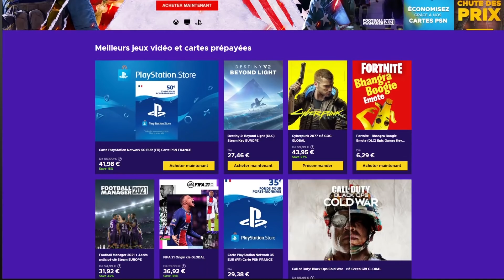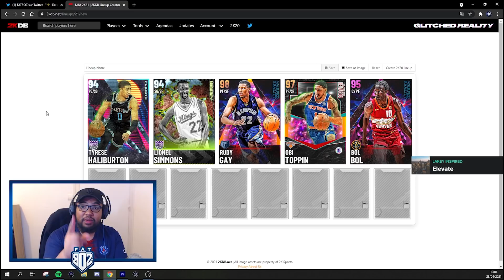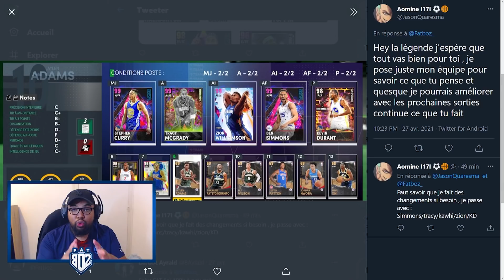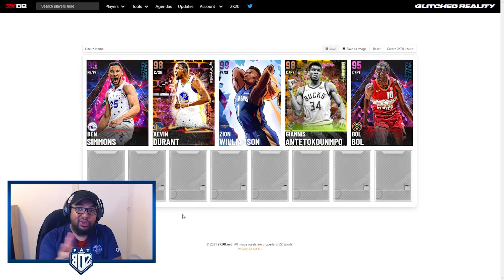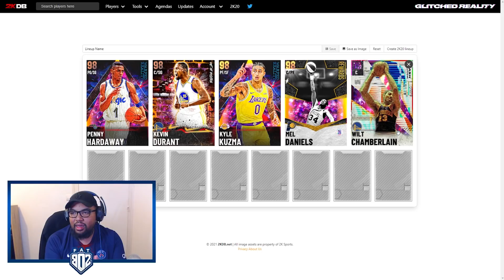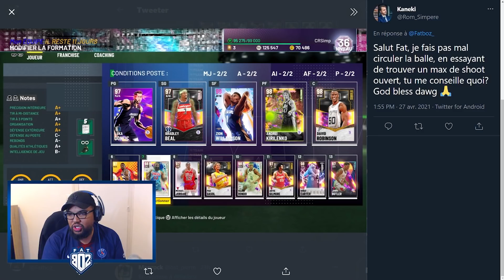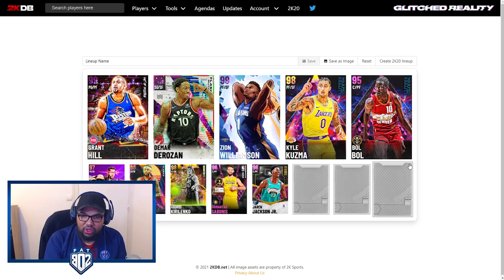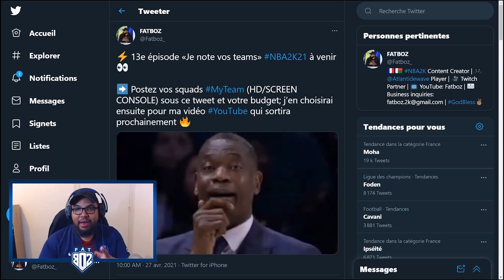JE NOTE VOS TEAMS #13 - CONSEILS POUR AVOIR LA MEILLEURE TEAM SELON VOTRE BUDGET SUR MYTEAM NBA2K21